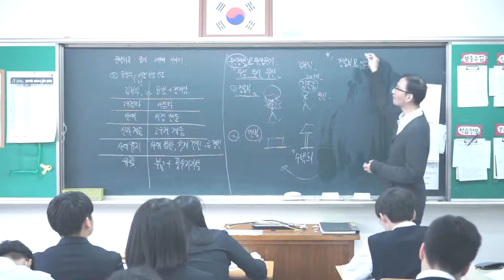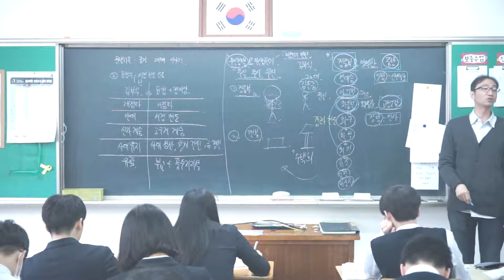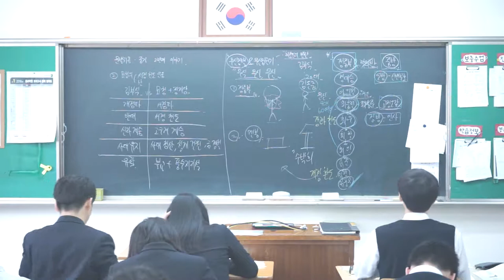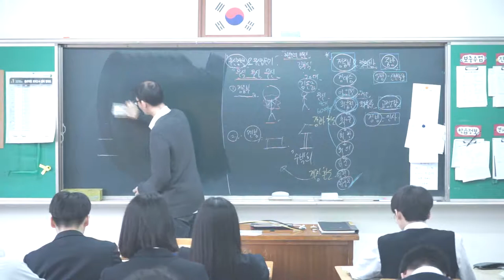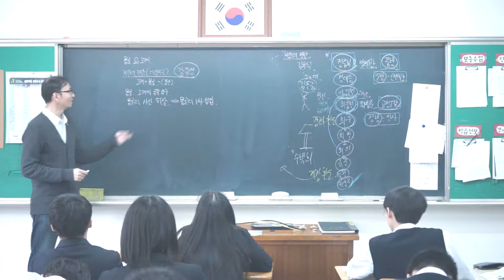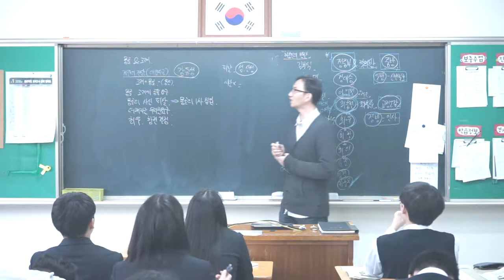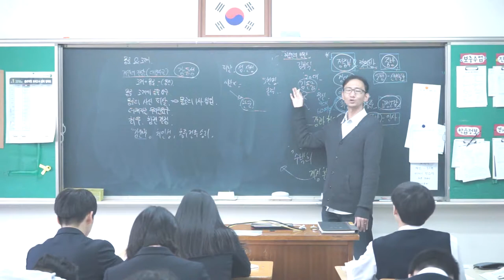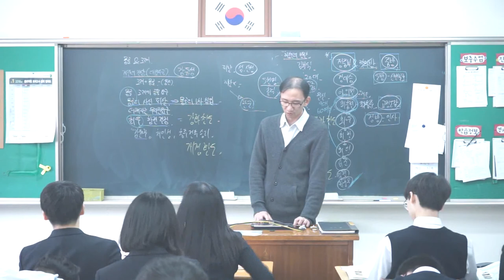29강 고려 무신 정변과 몽골의 침략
무신정변과 무신집권기
몽골의 침략